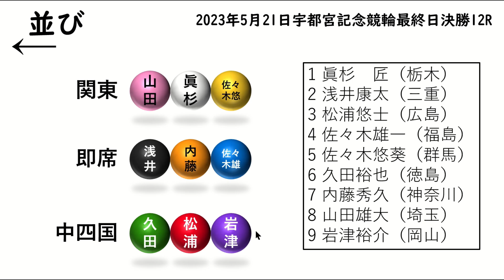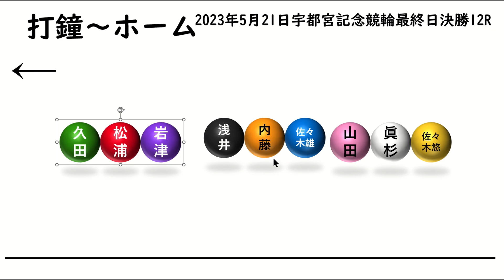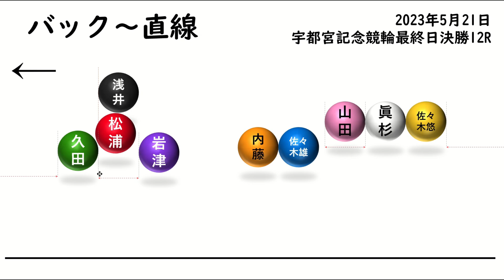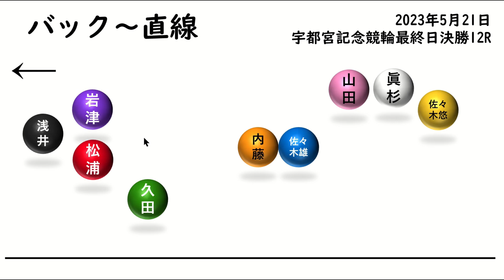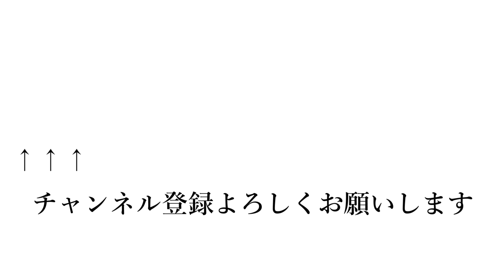宇都宮記念競輪2023最終日決勝12R予想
宇都宮記念競輪2023最終日決勝12Rの予想です。